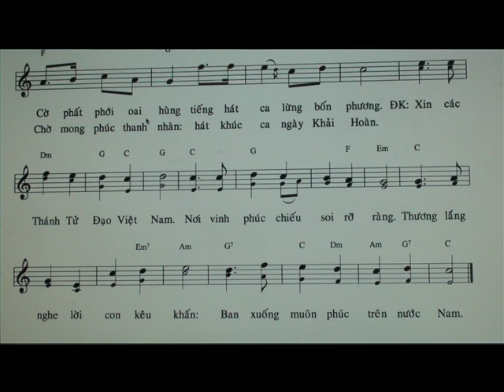Anh hùng Tử đạo bè Nam YouTube